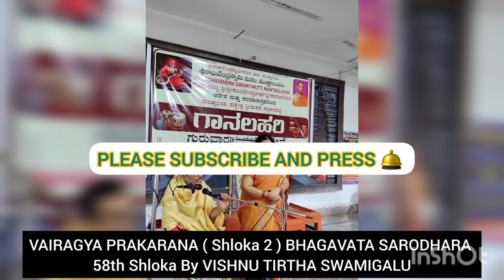VAIRAGYA PRAKARANA(Shloka-2 ) BHAGAVATA SARODHARA OF SRI VISHNU TIRTHA SWAMIGALU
BHAGAVATA SARODHARA OF SRI VISHNU TIRTHA SWAMIGALU 58th Shloka.
5th VAIRAGYA PRAKARANA
Shloka -2.